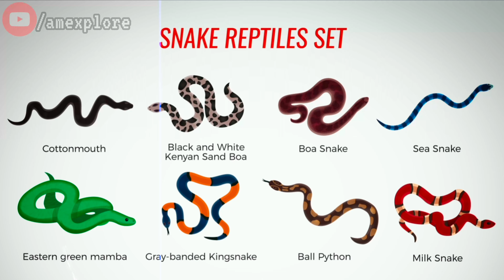दुनियां का सबसे लंबा ज़हरीला सांप || Green mamba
Discover the amazing Green Mamba, a venomous snake known for its bright green color and super-fast moves. Learn the top facts about these incredible reptiles, like where they live, what they eat, and how they behave. Explore their fascinating world in this exciting video and get ready to be amazed by the awesome Green Mamba!